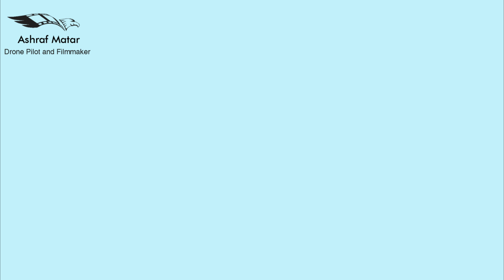Burg Are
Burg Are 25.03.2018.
Die Untertitel und die Informationen stammen aus Wikipedia.